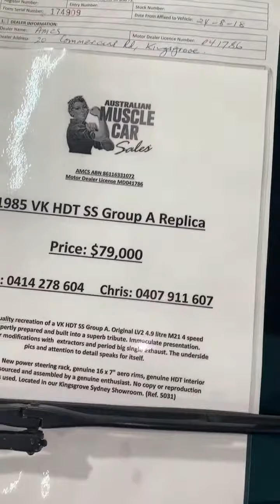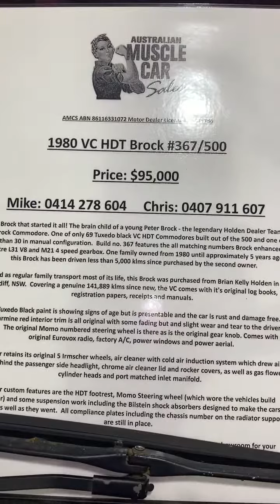VN, VC & VK Heaven! - Australian Muscle Car Sales!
Check out what I found at Australian Muscle Car Sales!!

1991 VN SS GROUP A (TOOHEYS GROUP A) Replica
1980 VC HDT BROCK Commodore
1985 VK HDT SS Group A Replica